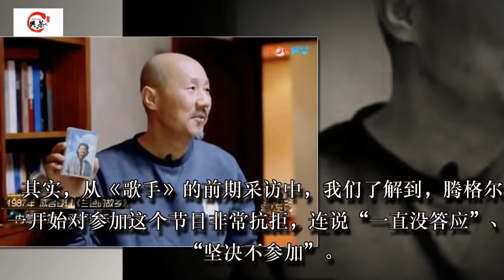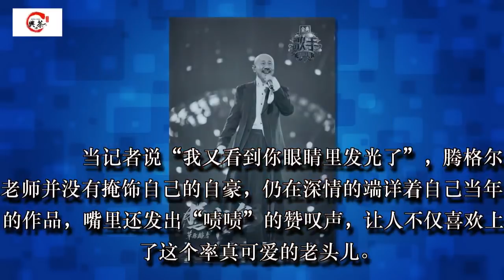歌王来了，呆萌可爱的腾格尔能否改变《歌手》目前的尴尬排位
《歌手2018》在公布首发阵容的时候，根据往年惯例，就有很多人在预测汪峰将是今年歌王的热门人选，但深谙综艺之道的汪峰并没有如大家所预期的那样，因为选歌特别任性，七期节目下来没有拿一个冠军，但是自己却在舞台上玩的特别嗨，也因其随性的表现，倒是使不少人黑转粉，发现了他的可爱之处。几期节目过去了，冠军几乎是被结石姐和华晨宇垄断，来自菲律宾的KZ也拿到一期。按照惯例，大芒果似乎不太可能把冠军给外籍歌手，花花虽然有实力，但资历尚浅，于是今年《歌手》走向一度让人摸不着头脑。但是，终于在第七期节目中，一位国宝级歌唱家莅临《歌手》舞台，腾格尔的到来无疑是给今年的《歌手》打了一针强心剂，让我们逐渐又看到了希望。

歌王来了，呆萌可爱的腾格尔能否改变《歌手》目前的尴尬排位​其实，从《歌手》的前期采访中，我们了解到，腾格尔一开始对参加这个节目非常抗拒，连说“一直没答应”、“坚决不参加”。
歌王来了，呆萌可爱的腾格尔能否改变《歌手》目前的尴尬排位歌王来了，呆萌可爱的腾格尔能否改变《歌手》目前的尴尬排位​​而对于为什么一直没有答应，腾格尔给记者的回答竟然是……
歌王来了，呆萌可爱的腾格尔能否改变《歌手》